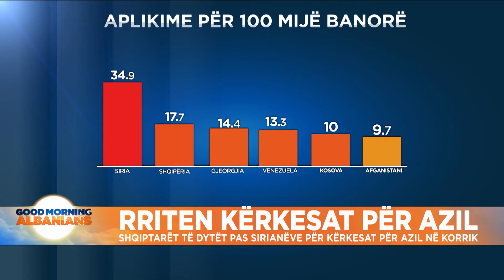Rriten kërkesat për azil, shqiptarët të dytët pas sirianëve